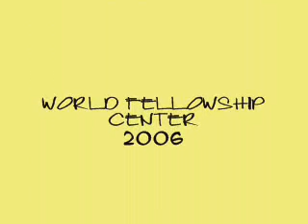Jake the juggler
Jacob S. Milofsky juggling in front of puppet theater at World Fellowship Center. Summer 2006.